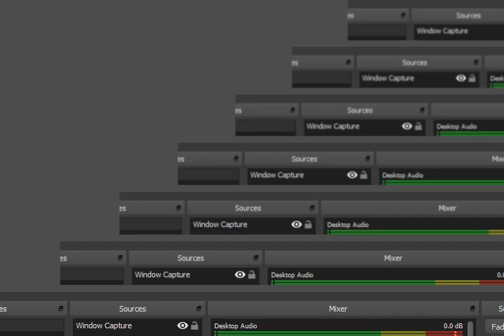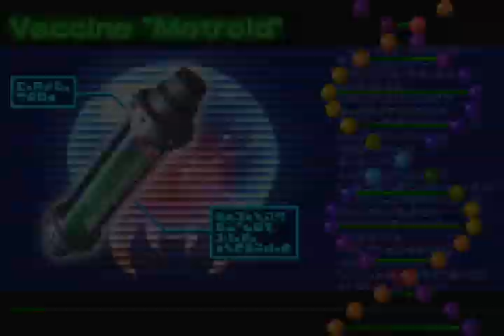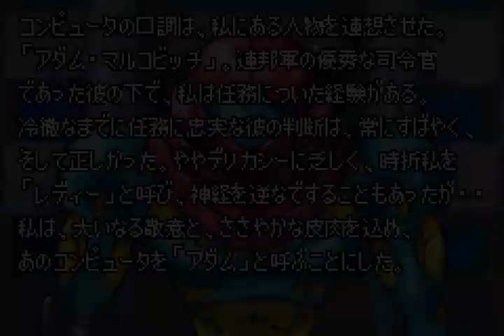Metroid Fusion GBA Japanese 100% Full Walkthrough Normal Mode Part 1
全100％のビデオゲームのチュートリアル2018 Full 100% Video Game Walkthroughs 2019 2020 Metroid Fusion GBA Japanese 100% Full Walkthrough Normal Mode Part 1